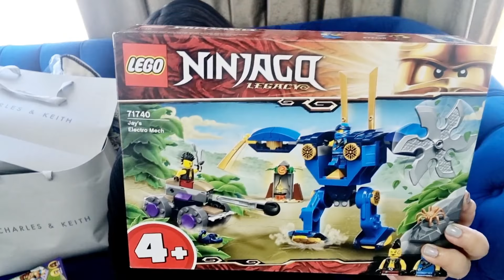Aaj Ye Sab Shopping 🛍️kiya, aur humein Gifts 🎁🎁 bhi Mile Aaj 😊😊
I am back again with another Vlog of my lifestyle.